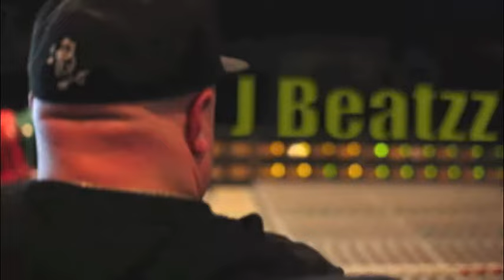iamJbeatzz.com Trailer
iamJbeatzz.com Twitter @Jbeatzz Instagram Jbeatzz